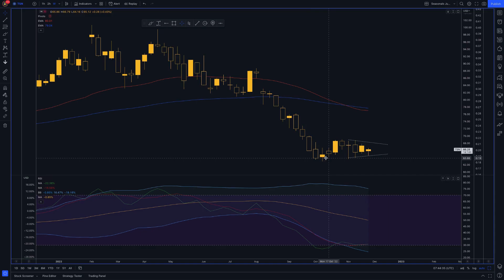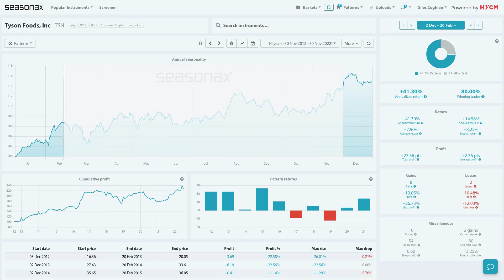HYCM Seasonal Insights: Time for Tyson? 02/12/22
Tyson Foods is a consumer staples stock. Consumer staples can be popular during recessions as demand can actually increase for certain companies. Tyson Foods has recently announced an acceleration of its automation projects which is meant to increase efficiency for the company. It is not yet clear whether this has resulted in any staff cuts, but greater efficiency could potentially lead to higher gains over the coming period. So, does this mean that Tyson’s strong seasonals are worth looking at?

The seasonals are certainly strong at this time of year with 8 gains in 10 years over the December 2 to February 20 period. With a win rate of over 80%, is now the time to buy into Tyson foods?

❗️ Major Trade Risks: The main risk here is that there is some negative news for the company or the Fed turns ultra-aggressive at its next December meeting.

*Any opinions made in this material are personal to the author and do not reflect the opinion of HYCM. This material is considered a marketing communication and should not be construed as containing investment advice or an investment recommendation, or an offer of or solicitation for any transactions in financial instruments. Past performance is not a guarantee of or prediction of future performance. HYCM does not take into account your personal investment objectives or financial situation. HYCM makes no representation and assumes no liability as to the accuracy or completeness of the information provided, nor any loss arising from any investment based on a recommendation, forecast, or other information supplied by an employee of HYCM, a third party, or otherwise. Without the approval of HYCM, reproduction or redistribution of this information isn’t permitted.